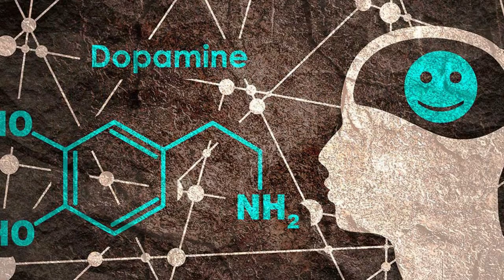"ابحث عن شغفك" بين الوهم والحقيقة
موضوع الحلقة:
هل تتبع شغفك ام لا تتبع شغفك؟
"ابحث عن شغفك".. لماذا تعد أسوأ نصيحة على الإطلاق؟
خطوات عملية  للوصول لشغفك الحقيقي او استعادته
علاقة الدوبامين بالشغف
الشغف | كيفاش تلقى الشغف ديالك | إكتشف هدفك في الحياة
اكتشف أين يكمن شغفُك؟
كيف تجد شغفك؟
ممّا لا شكّ فيه أن كلمة "شغف" أضحت أكثر شيوعًا بين جيل الشباب في الآونة الأخيرة، وازدادت الدعوة لاتّباع الشغف وتحقيقه والعثور عليه، فما هو الشغف؟ كيف تعيشه؟ وكيف تعثر عليه؟ ما هو  السبب الحقيقى وراء فُقدان الشغف | جدد حياتك
كيف تعرف شغفك | الأسلوب الأمثل لتكتشف شغفك؟
هلا ومرحبا فيكم ✨
ماهو الشغف/ معنى الشغف/اين شغفي /شغف/ يعني ايه شغف / كيف اكتشف شغفي /ماهو شغفي /طريقة لاكتشاف شغفي / كيف تعرف شغفك /قصتي مع الشغف / اتبع شغفك /كيف انجح بشغفي /
00:00 مقدمة
01:14 ما هو الشغف التذفق الذهني؟
02:04  الفرقبين الإدمان والشغف
04:05 التعريف الصحيح لمفهوم الشغف
5:00هل اتبع شغفك نصيحة جيده؟  الخطوات العمليه .